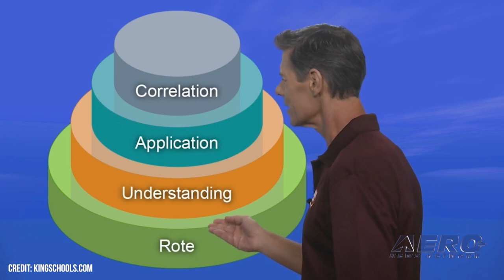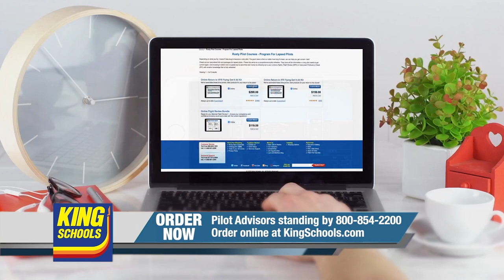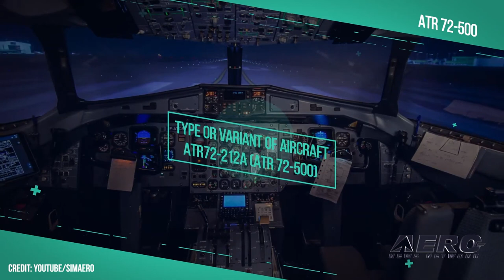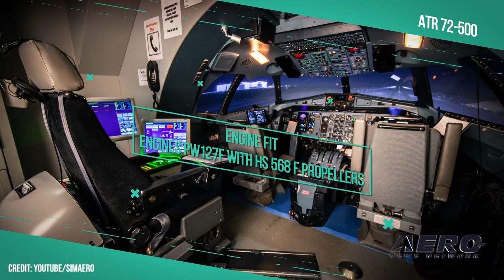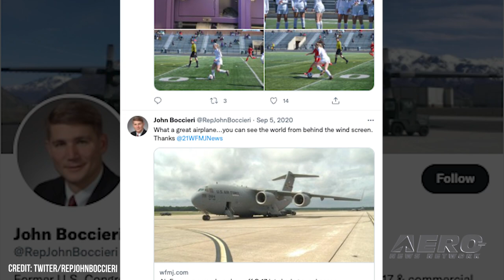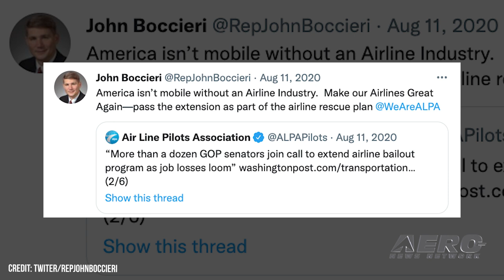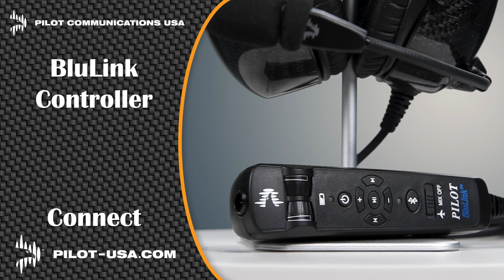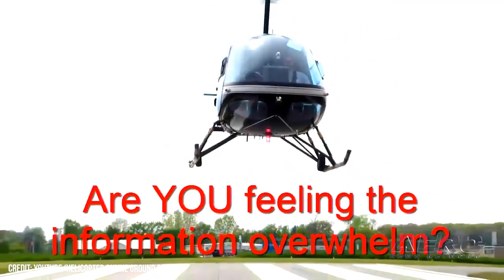Airborne-Flight Training 03.03.22: King FOI Course, New FAA Boss?, Heli School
Also: AWOS Services, SimAero ATR 42/72 Simulator, Spirit/Frontier Pilot Contracts, AUVSI Changes Name

Those looking to achieve their flight instructor certificate have a new option to complete the teaching-oriented portion of their program, with the improved and updated Fundamentals of Instruction Course available through the King Schools site. As the school notes, the FAA's Aviation Instructor's Handbook is a somewhat abstract portion to tackle after so many lessons on aviation, coming out of left field for the fledgling instructor with a bevy of psychological, academic, and instructional terms that can prove to be a stumbling block for more practical-minded pilots. A possible candidate for incoming FAA administrator has been laying the groundwork in establishing his candidacy for leadership in aviation safety. John Boccieri, former fighter and United pilot, Congressman, and Air Force commander, made his bureaucratic bones in his investigation of the Colgan Air Flight 3407. Now, having built a suitable resume for chief administrator of the FAA, Boccieri lies near the top of the list for the head honcho of the aviation regulator... Helicopter Online Ground School has reached 10 years in business on March 1st and celebrated with a course intended to "finish your rating". Pilot training has always been an expensive affair, but rotary students especially seem to suffer from dropoff, frustrated by the demanding nature of building skill and the pricey affair of buying flight time. The Final Approach Course aims to take those students back into the seat and get them flying. All this -- and MORE in today's episode of Airborne!!!

This episode of Airborne-Flight Training 03.03.22 is chock full of info in this Daily News Episode, Thursday, March 3rd, 2022... Presented by Aero-TV veteran videographer and Airborne Host Holland Lee. Holland is supported by ANN Chief Videographer Nathan Cremisino, as well as ANN CEO/Editor-In-Chief Jim Campbell. This episode covers:

King Updates FOI Course
FAA Lead Candidate Builds Media Presence
Helicopter Ground School Celebrates 10 Years
AWOS Services Expanded in Alaska
SimAero ATR 42/72 Simulator EASA Certified
ALPA Comments on Spirit/Frontier Pilot Contracts
AUVSI Changes Name